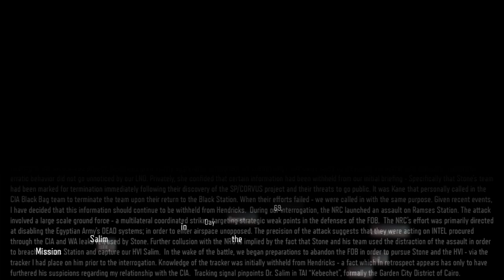Call of Duty: Black Ops 3 [PC] Walkthrough Gameplay - Part 7 - Rise & Fall